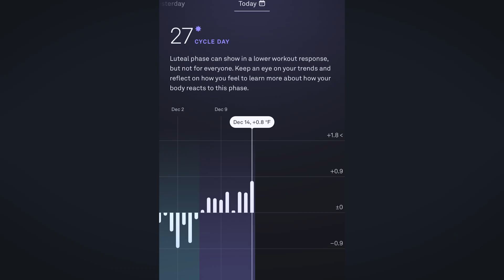cycle syncing is ruining your longevity goals (do this instead)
Cycle syncing has become one of the most talked-about topics in female fitness, but is it actually backed by science? In this video I break down what cycle syncing is, why the current advice to downregulate training intensity for half of every month could be preventing you from reaching your longevity goals, and what I do instead. I share my data-driven approach using wearables like Oura Ring, tracking ovulation with tools like MIRA, and listening to HRV trends rather than following rigid cycle-based rules.

If you're a woman who wants to optimize training for long-term health without sacrificing strength, VO2 max, and cardiovascular gains, this video will give you a science-backed framework that respects your unique physiology.

*Chapters*

0:00 – Introduction to Cycle Syncing
0:41 – Kayla's Personal Experience with Cycle Syncing
0:59 – What Is Cycle Syncing & The Biology Behind It
2:16 – What Science Actually Says About Cycle Syncing
2:35 – Why Cycle Syncing Hurts Longevity Goals
3:11 – Understanding Your Unique Cycle
3:52 – How to Track Ovulation
4:49 – The Data-Driven Approach to Training
5:07 – Why Wearables Aren't Optimized for Female Health
6:08 – Adjusting Training Based on Recovery Data
7:27 – Final Thoughts on Bio-Individual Training

Join the most comprehensive *female-specific community for health and longevity optimization.* After over a decade dedicated to human performance and women’s health, I created this space to share everything you need to know to optimize health and lifespan. Inside, you’ll get access to exclusive protocols, live Q&As, the latest female longevity science, and a private, supportive community of like-minded women.